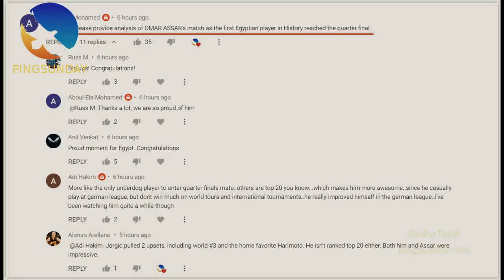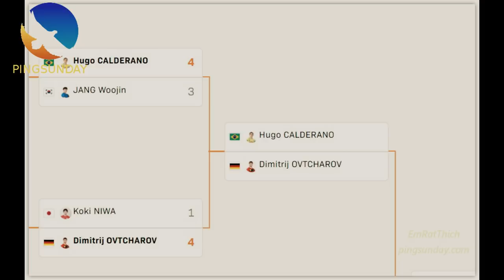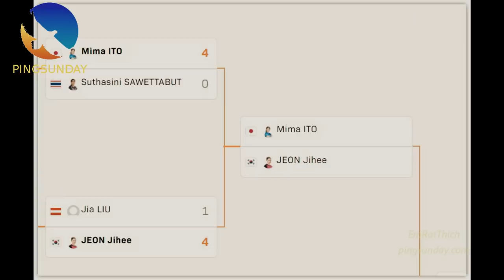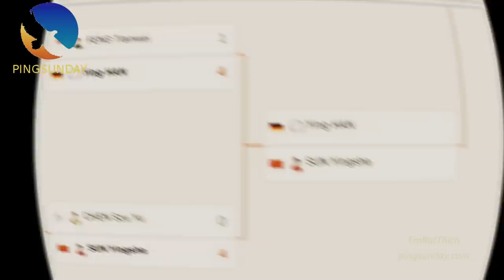Top 8 players in Tokyo Olympics table tennis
Special thanks to WTT, Hennebont. Without their help, we can not finish this tutorial.

Devrim Uner
Marco Malvaldi
Hellbender
Mark Afuso
Jon Ferguson
nivekkan
Keith W Heintzleman
jeffrey cook
Alexander Zaytsev
Hüseyin Adalar